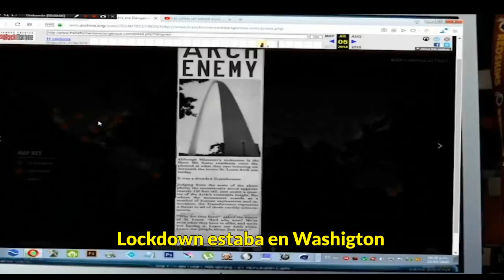Pagina ILEGAL de Transformers - Vídeo Promoción